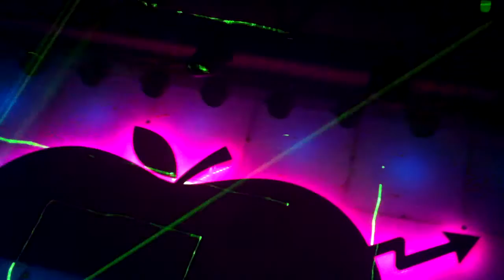DJ Vitamin A - Electro Party @ Big Apple [Part 2]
DJ Vitamin A - Electro Party @ Big Apple ถ.เกษตร-นวมินทร์
Bangkok Thailand
[Part 2] Wed 19th Jan 2011
Hope you enjoy this clip : )